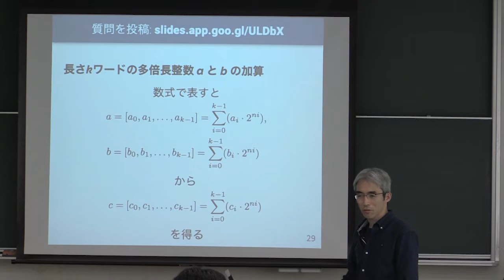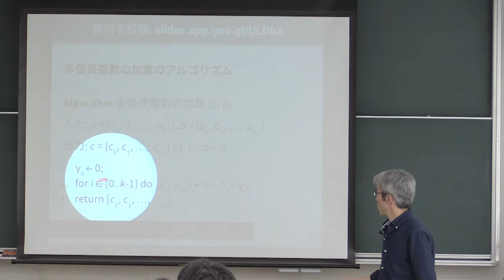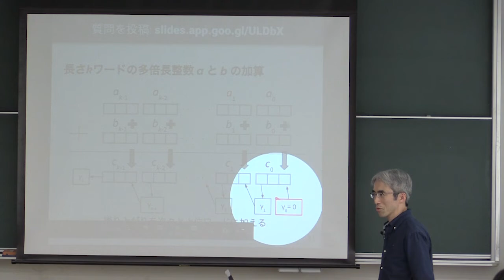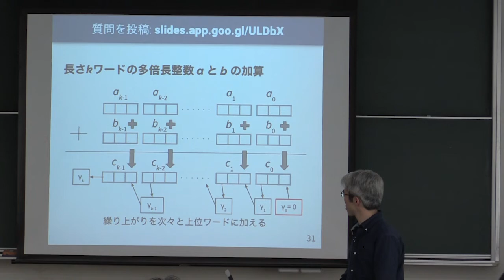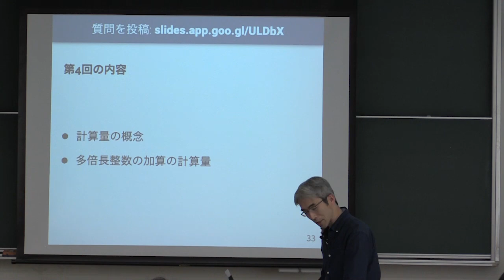計算機数学 I 2019 (3-4) 多倍長整数の加算のアルゴリズム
多倍長整数の加算のアルゴリズム．